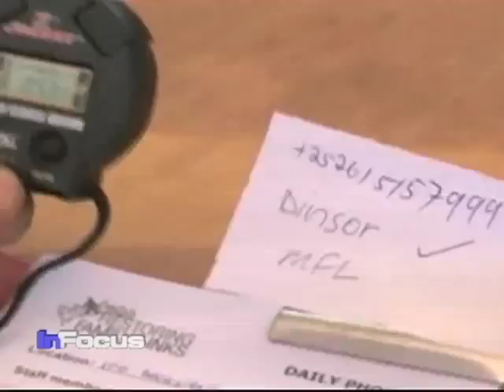Somalia Food Aid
VOA's Vincent Makori talks to Dr. Sadia Ali Aden about the dire need of food aid in Somalia as famine persists and the security situation remains unstable.